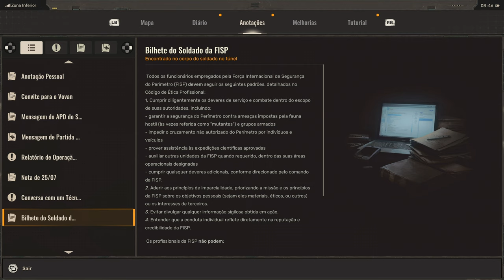S .T. A. L. K .E .R 2: Heart of Chornobyl 4K/HDR/DXR/60FPS✔No HUD - Parte 4 On Xbox Series X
O Coração de Chernobil nunca bateu tão alto quanto agora. A Zona chama os stalkers a mergulharem em uma jornada não linear por um mundo aberto sinistro situado no leste europeu pós-apocalíptico.

S.T.A.L.K.E.R. 2: Heart of Chornobyl faz uso de todo o potencial da Unreal Engine 5 e das tecnologias de captura de movimento e fotogrametria para entregar gráficos de última geração e uma imersão incomparável no mundo do jogo. O sistema avançado de inteligência artificial exigirá que os stalkers usem táticas e inteligência contra vários inimigos, para desafiar e engajar até os jogadores mais veteranos. O sistema de simulação de vida A-Life 2.0 dá a base para um ambiente vivo e abrangente, onde as ações do jogador impactam o mundo da Zona.

Mutantes perigosos e anomalias mortais não serão os únicos obstáculos na sua jornada. Você sentirá todo o sofrimento da vida de um novo stalker, sempre buscando e consumindo suprimentos raros e valiosos: comida, bebida, remédios, álcool etc. Um sistema de sobrevivência imersivo enriquece o caminho percorrido pelos vários ramos da história.